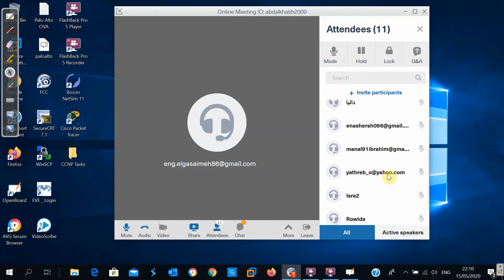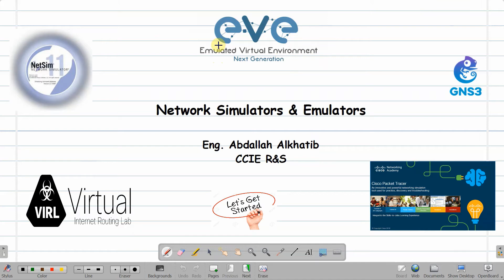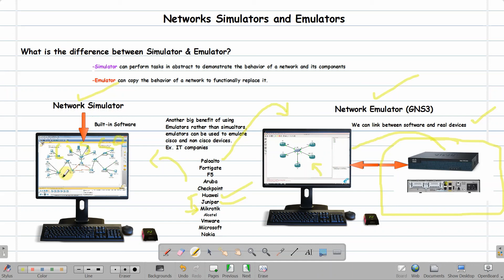Lecture-1 (Difference between Network Simulator & Emulator)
Difference Between Network Simulator & Emulators

If you have any question or further assistance leave it in the comments.

Eng. Abdallah Odibat
Cisco: CCNA-CCNP-CCIE-SDN
Juniper: JACIA
Microsoft: MCSA-MCSE-Azure
IOT (Internet Of Things)
Firewalls: Paloalto-Juniper-Cisco-Fortigate-CheckPoint
Python for networks engineer
And more